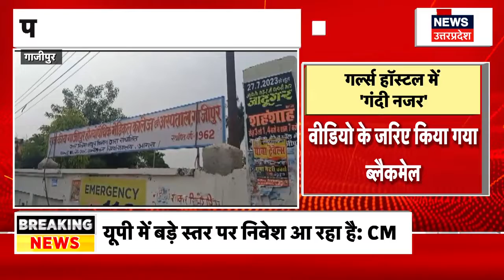Ghazipur News : राजकीय होम्योपैथिक कॉलेज में छात्राओं के साथ गंदा खेल, गिरफ्त में आरोपी | UP News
Ghazipur के राजकीय होमियोपैथी मेडिकल कॉलेज में Blackmail मामले में Police ने जांच के लिए Team गठितं कर दी है।  Hostel में छात्राओं का अश्लील Video बनाने के मामले में यह खुलासा हुआ है।